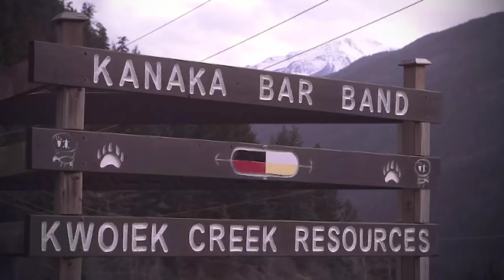Sako - Purina 2015 Animal Hall of Fame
Sako is an energetic four-year-old King Shepherd who, as a puppy, joined a big family within the close-knit community of Kanaka Bar, British Columbia. Sako grew up surrounded by friends and family members, and as a result, developed a very strong, protective instinct over the years. It would be this instinct that would push Sako to go above and beyond to protect the life of a loved one on June 10, 2014 in his most desperate time of need.